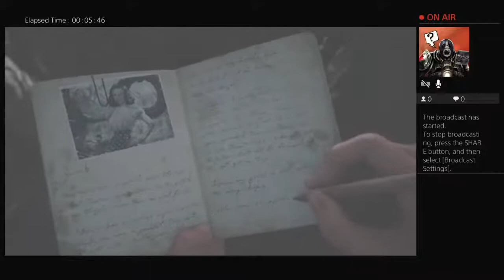Call of duty episode #1